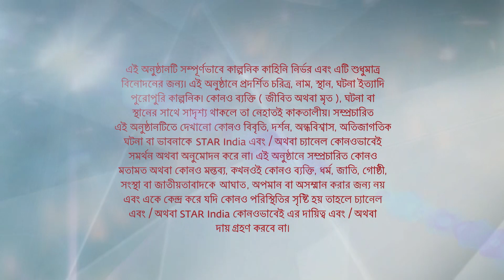Full Episode | দুগ্গা দুগ্গা | Episode 78 | Part B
Full Episode | দুগ্গা দুগ্গা | Episode 78 | Part B | আবার দেখুন আপনাদের প্রিয় ধারাবাহিক "দুগ্গা দুগ্গা” শুধুমাত্র স্টার জলসা-র ইউটিউব চ্যানেলে!